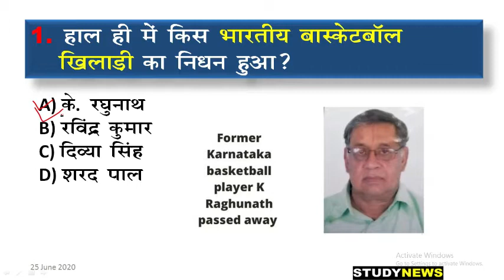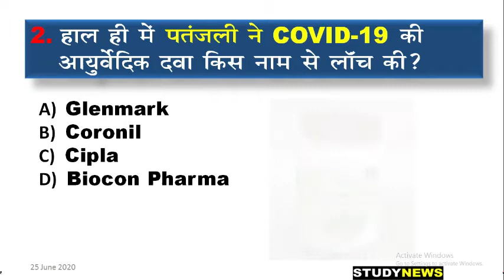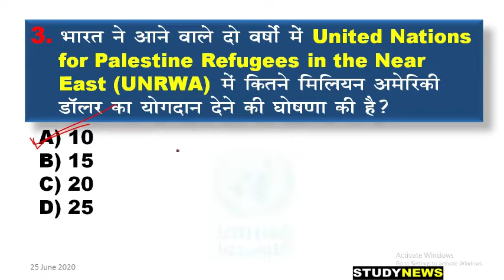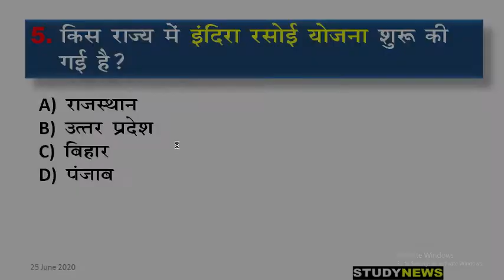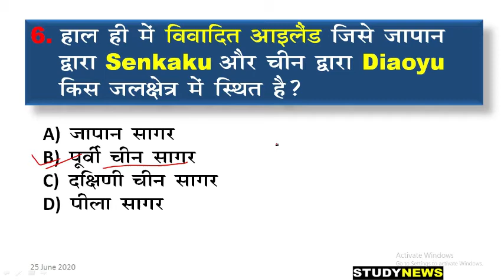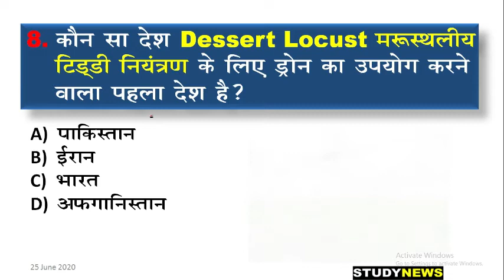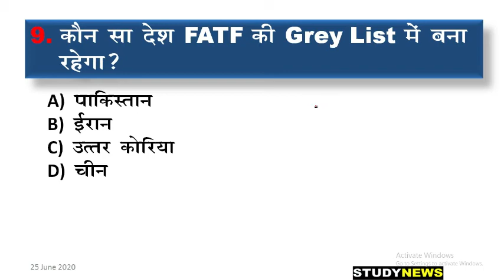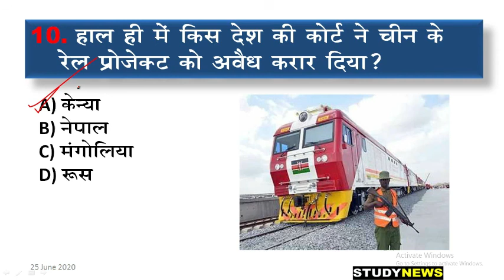25 june 2020 current affairs. 25 जून 2020 करंट अफेयर्स।